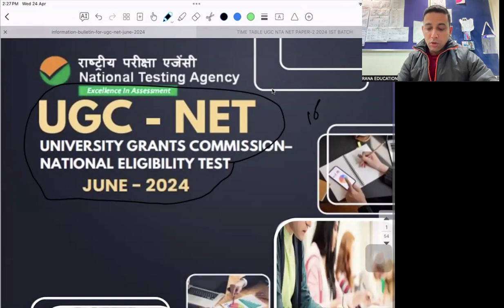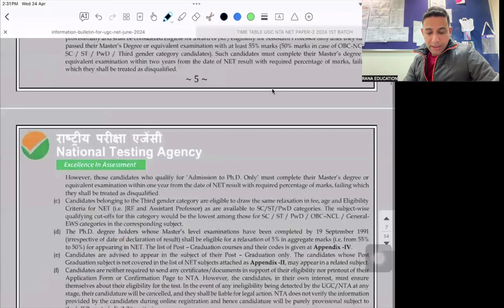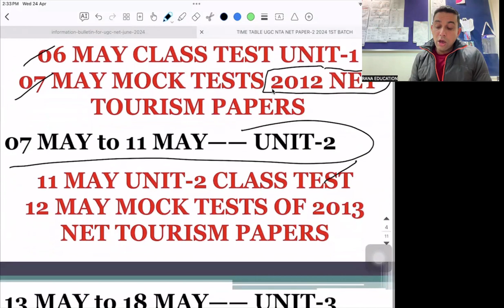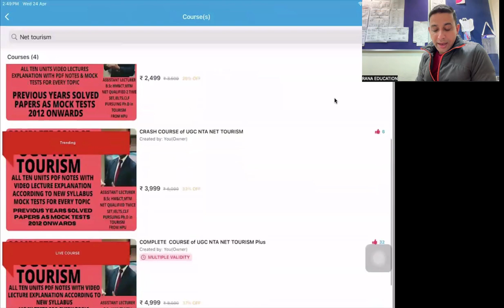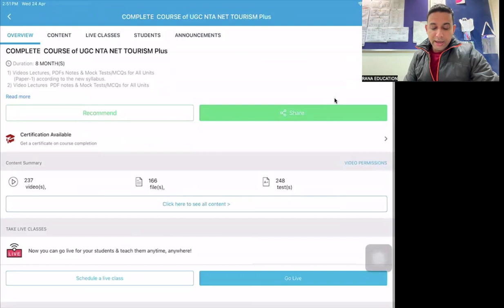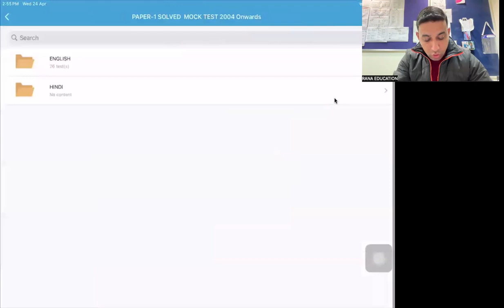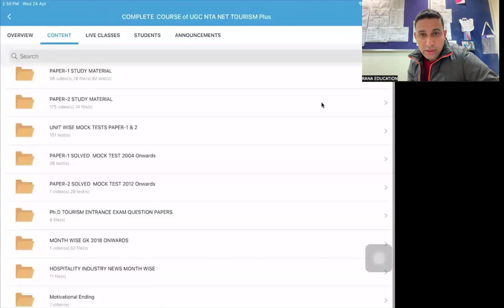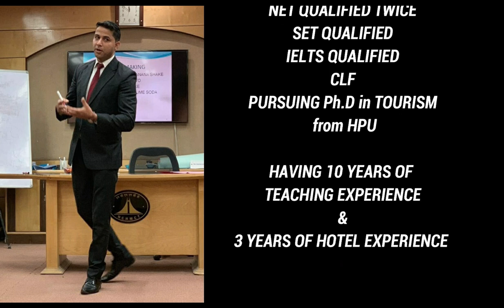JRF/NET TOURISM JUNE-2024 ❤️ BATCH-1 LIVE CLASSES ❤️ TOURISM PREVIOUS YEAR Q.PAPERS ❤️ MOCK TESTS ❤️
Hello Everyone,

About this video,,,, JRF/NET TOURISM JUNE-2024 ❤️ BATCH-1 LIVE CLASSES ❤️ TOURISM PREVIOUS YEAR Q.PAPERS ❤️ MOCK TESTS ❤️